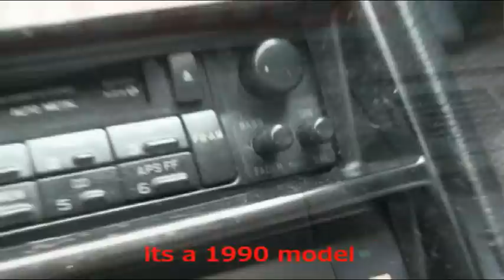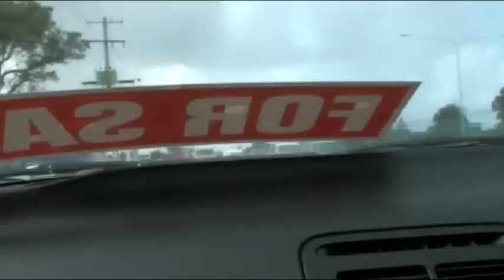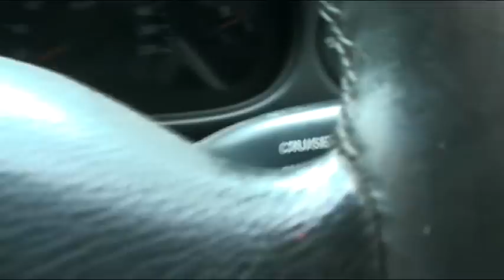Test Driving a Nissan 300zx Manual with Byron & Some Bass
the car was only 20 min from my house its a 1991 model with decent K's but the condition was average etc, byrons just over the liberty cos its slower than a nissan pintara lol so anyway these things are onlt about $8k for a good one
168kw stock my commodore only has 152kw